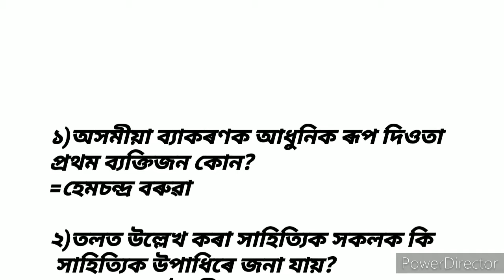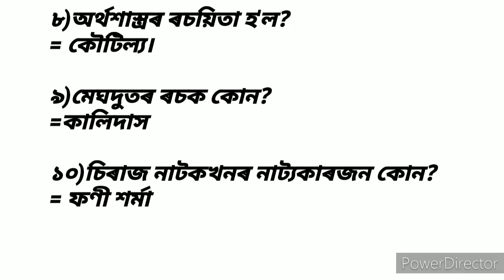Assam gk//important question and answer//Important gk question in Assamese